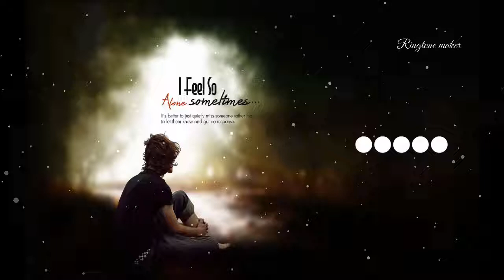Mai favourite ringtone ❤️❤️